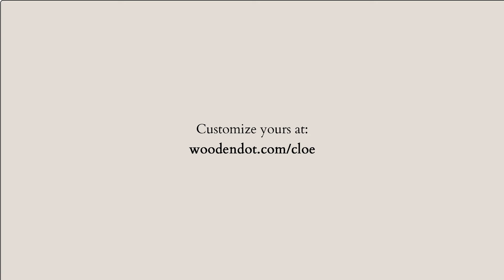CLOE, Modular Storage System by Woodendot